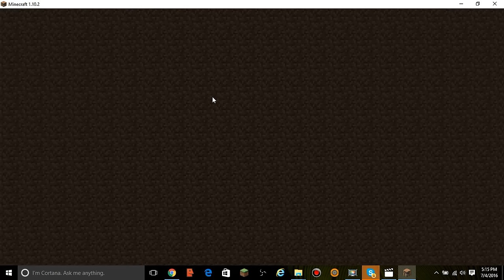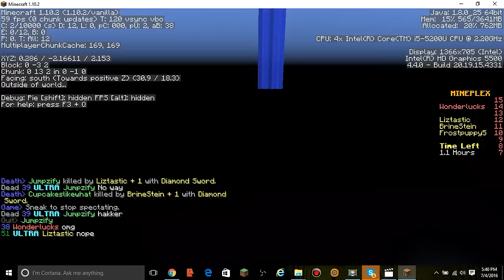Mineplex Monday - Quest to get to 5000 gems Part 2 {7}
Welcome back to another video and we finshed getting 5000 gems so we baught the miner kit for bridges and played bridges!